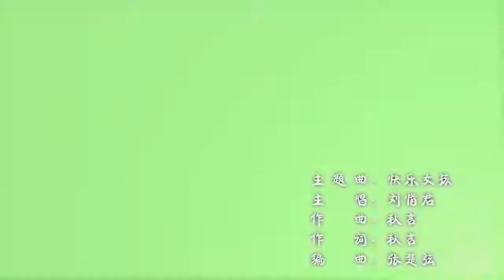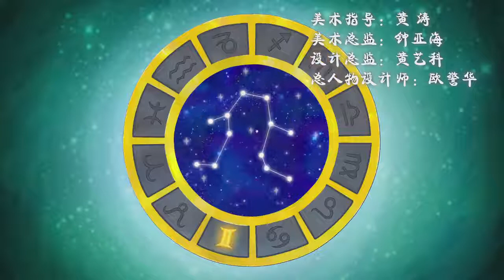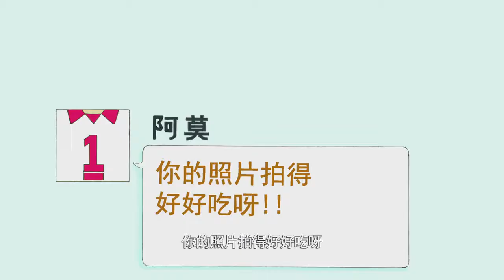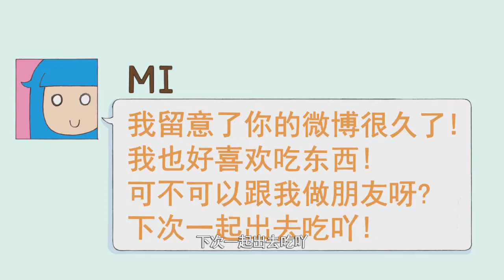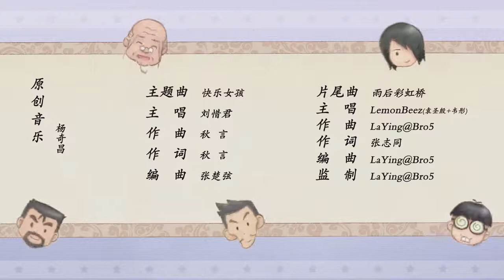甜心格格第五季 第18集 分享的重要性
甜心格格第一季第一集